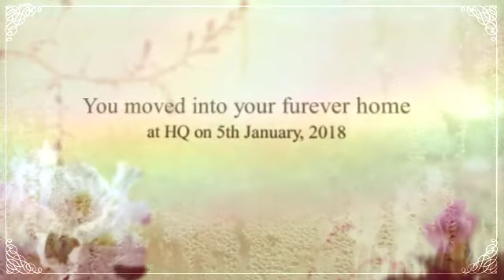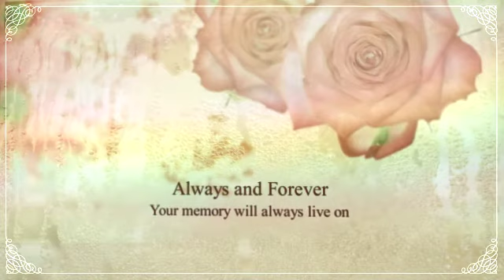Farewell darling Misha